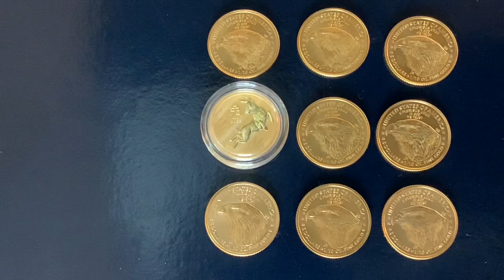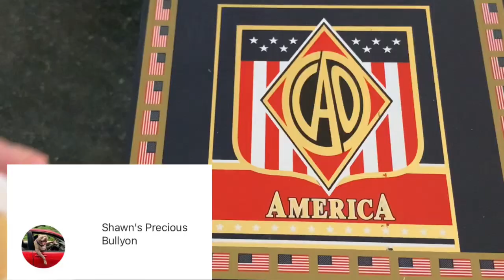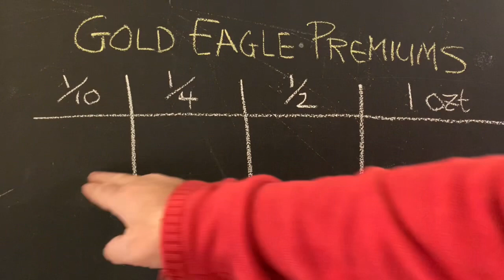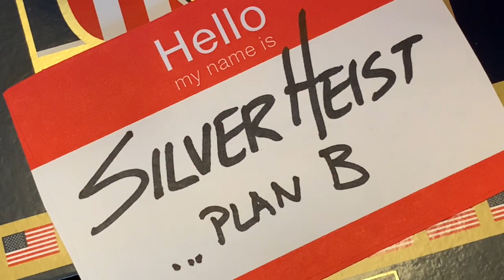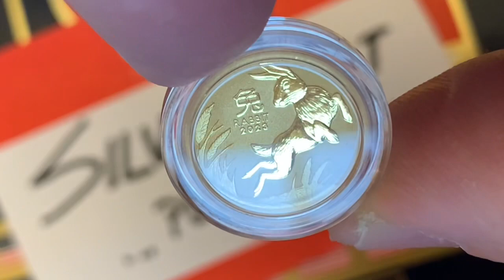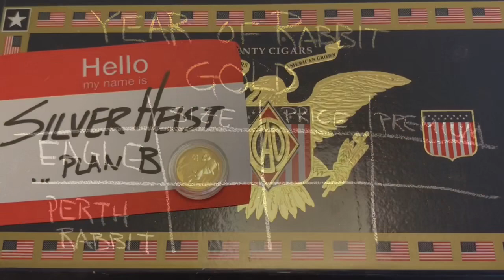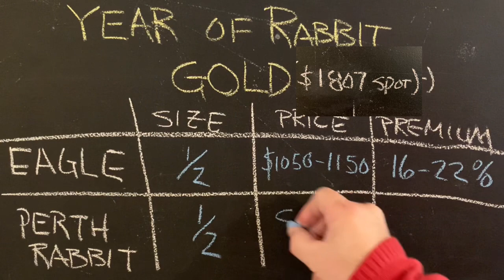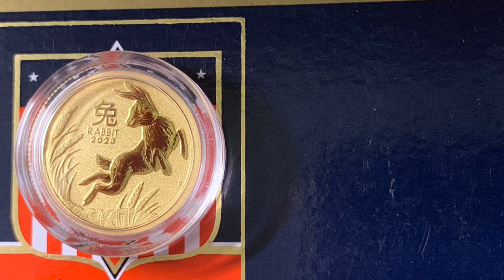A Rabbit Landed in a Group of Gold Eagles. Watch the Difference.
Today's physical gold prices are frustrating considering the spot price of gold has been going down and up, but the premiums have remained high.  With high premiums in the face of changing gold spot prices, what is the best way to stack right now?

The spot price for gold and silver are both approaching the average for last year.  But which is the better buy right now?  If you chose gold, should you buy Gold Eagles or something else?  Are the premiums at the online dealers for bullion items going in the right direction or the wrong direction?

Browse or Buy the Perth Mint Lunar gold series coins, or any other items!

Affiliate Link Disclaimer:  I am a participant in the @APMEX affiliate program, an affiliate advertising program designed to provide a means for me to earn fees by linking to the APMEX website.  Thank you!

Thanks to @shawnspreciousbullyon for the great cigar box!